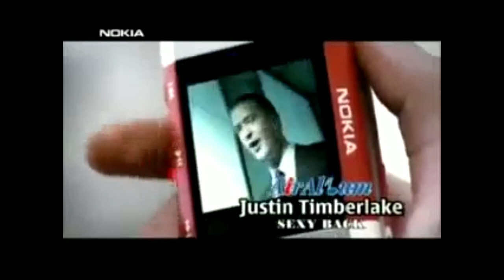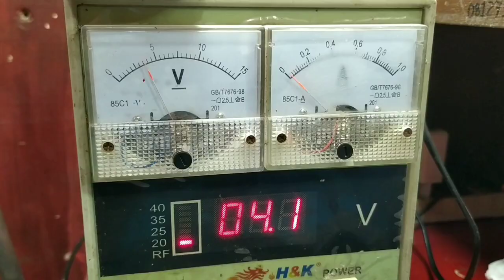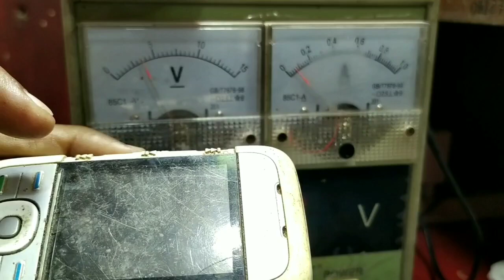Restorasi Nokia Bangkai Express Music 5300